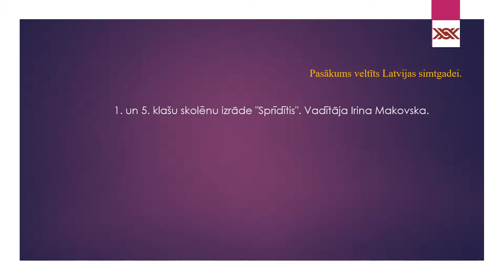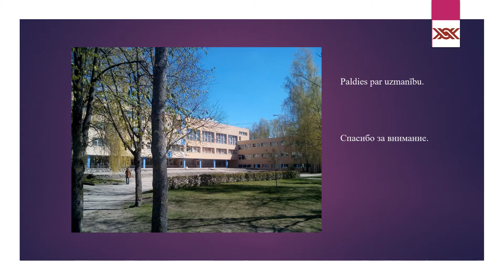Rīgas Anniņmuižas vidusskolas 1. un 5. klašu skolēnu izrāde "Sprīdītis"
Rīgas Anniņmuižas vidusskolas 1. un 5. klašu skolēnu izrāde "Sprīdītis". Vadītāja Irina Makovska Спектакль "Спридитис", руководитель И.Маковская